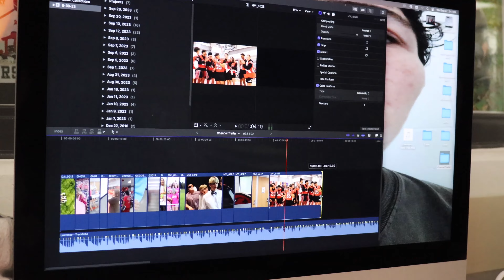RHM Channel Trailer Edit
This is my edit for my schools channel trailer. It has a good use of timing with music and logos done in after effects.